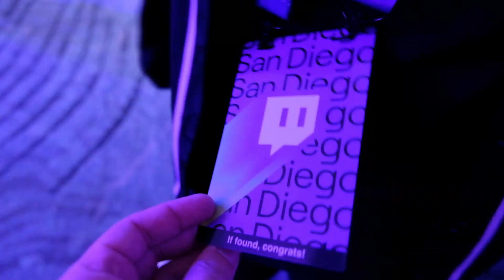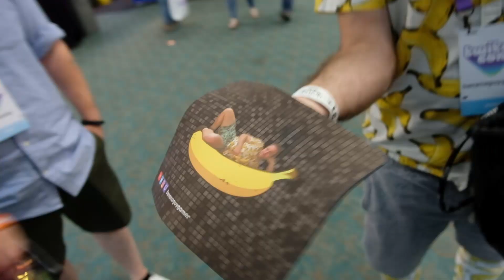TWITCHCON with the Dope Squad! [Recap]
TwitchCon 2019 with the Dope Squad was an incredible experience! Meeting SO many content creators, either that we already knew or just making friends, it was both inspiring and super hype. We definitely came back from TwitchCon feeling MOTIVATED.

We were able to connect not only with fellow content creators, but also game developers, cosplayers, artists, and charitable organizations.

10/10 highly recommend! Will definitely go every year (sadness for TwitchCon 2020)